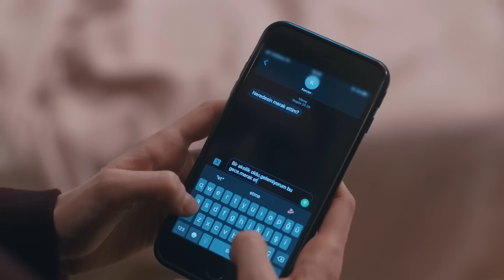Nana Yaman'ı hastaneye kaldırdı | Emanet 534. Bölüm